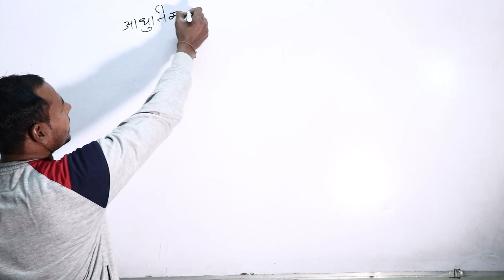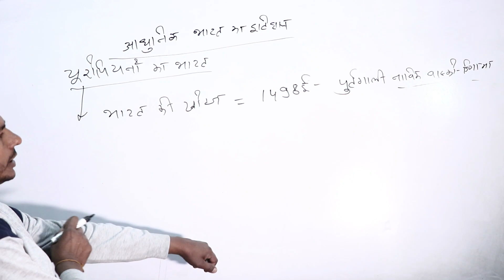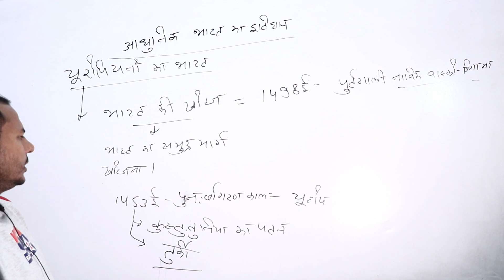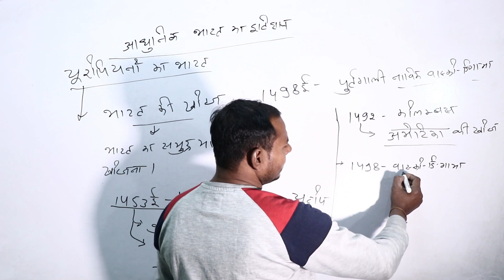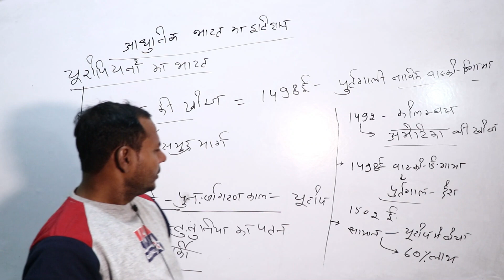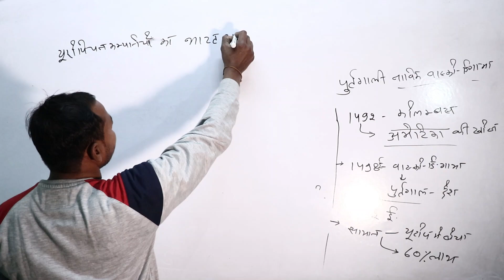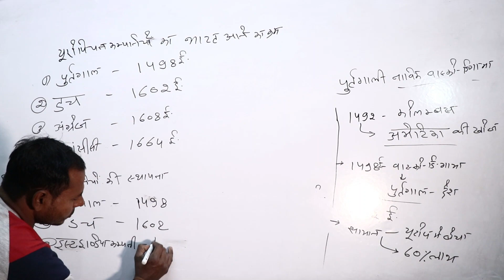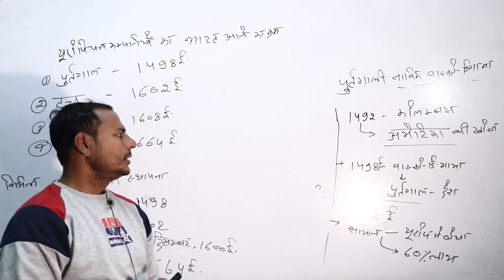आधुनिक भारत का इतिहास ll २ सेकेंड में याद करो ll यूरोपियो कम्पनी का आगमन ll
for purchases such as criticism comments, news, reporting, teaching, scholarship, and research,
CISF,BSF,CRPF,UP TET,CTET,SUPER TET,BANK PO ,ETC#

ALL EXAM IMPORTANT QUESTIONS#

*सभी लिंक आपको यूट्यूब के डिस्क्रिप्शन बॉक्स में मिले जाएगा ।*